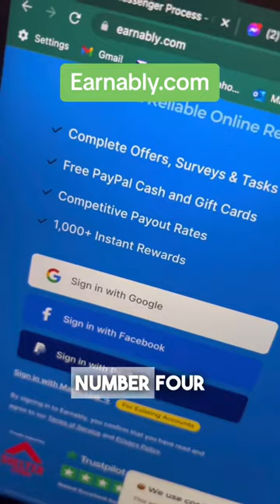🔥 4 really cool and fun apps and websites to make 💰 online Perfect Sidë Hustlë for busy moms and dad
🔥 4 really cool and fun apps and websites to make 💰 online Perfect Sidë Hustlë for busy moms and dads 🙌🏻